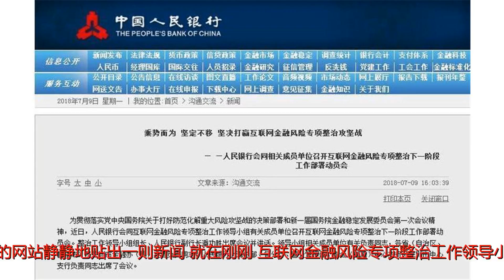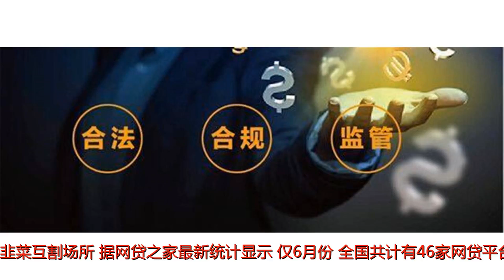定了！央行网站发布消息，互联网金融整治时间表出台！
谢谢！定了！央行网站发布消息，互联网金融整治时间表出台！